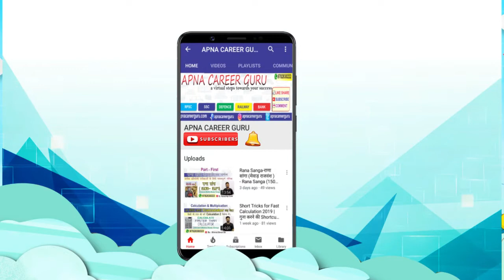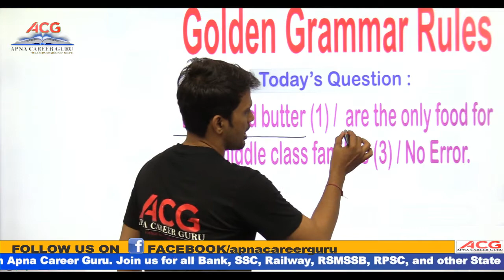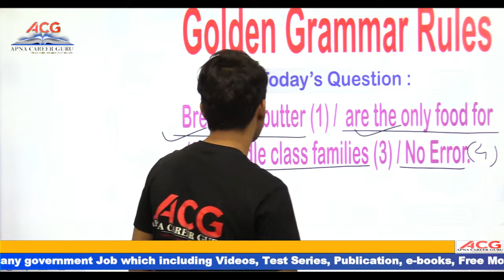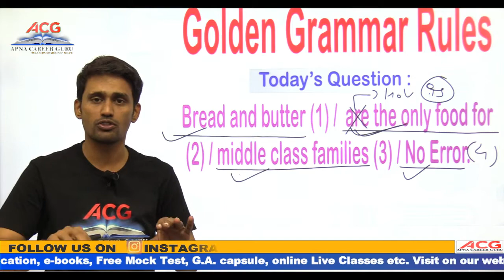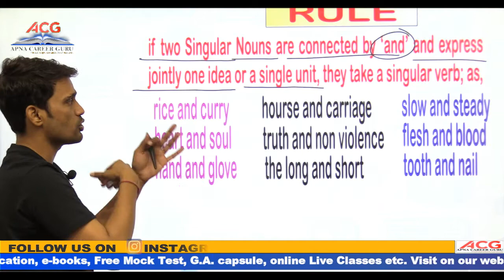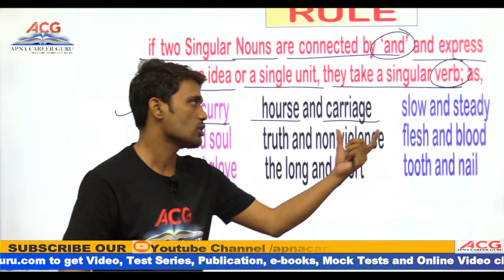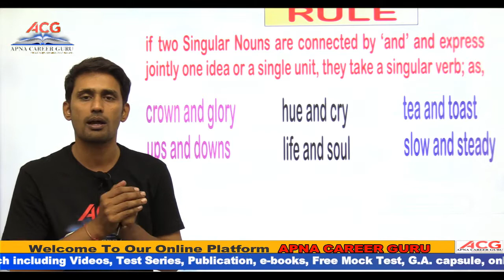Top 100 English Grammar Rules | 2020 मे होने वाली परीक्षाओ के लिए सबसे महत्वपूर्ण | SSC CHSL | CGL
सादर वन्दे , जयहिन्द, वन्दे मातरम साथियों
आप सभी का बहुत-बहुत धन्यवाद हमारे ग्रुप का जुड़ने के लिए

इस ग्रुप में आप सभी को प्रत्येक विषय के Syllabus के अनुसार सारे Video Contents मिलेंगे सिर्फ Registration Fees देय होगी ।

आज के दौर में Online Classes जरुरी क्यों ?
1. Online Classes मे  पुरा 1 Hour study related Discussion होता है जो कि Offline मे नहीं होता ।
2. Offline Classes मे फीस कम से कम 7000 से 10000 देनी पड़ती है। यहाँ ना के बराबर फीस देकर पढ़ सकते है।
3. Online Coaching के कारण गरीब बच्चों को शहर नही आना पड़ता । वे घर पर बैठे आराम से पढ़ सकते है।
ACG ही क्यों ?
1. हमारी team में सारे teachers विख्यात विशेषज्ञ है।
2. O Level से highest level तक कि study
3. pdf notes पढ़ने के लिये
4. डाउट solving कक्षाये ।
5. Exams तक हम आपको पढ़ायेंगे ।